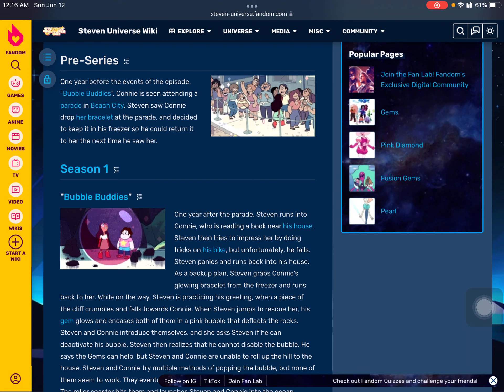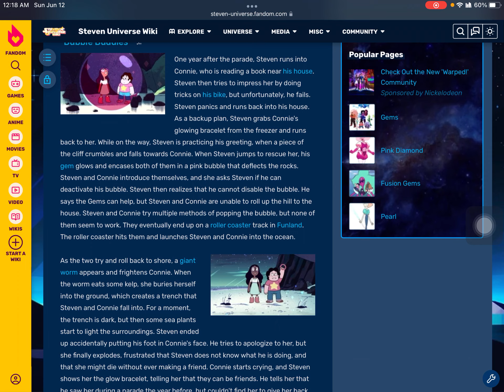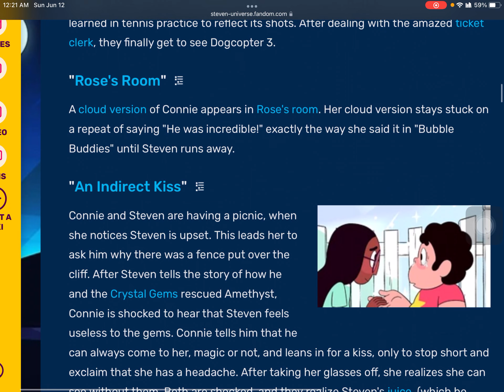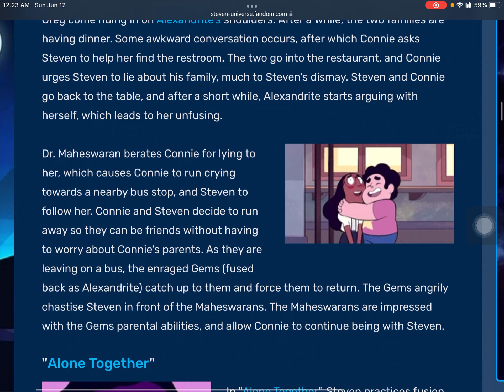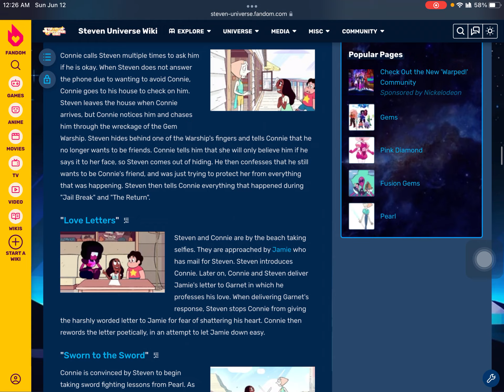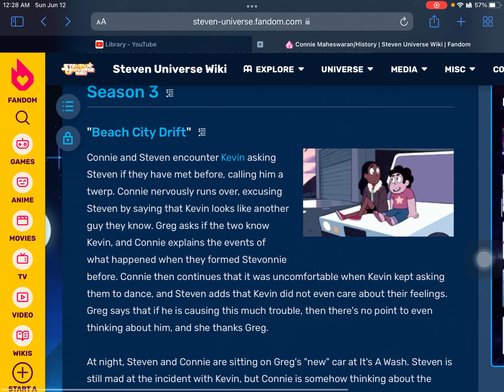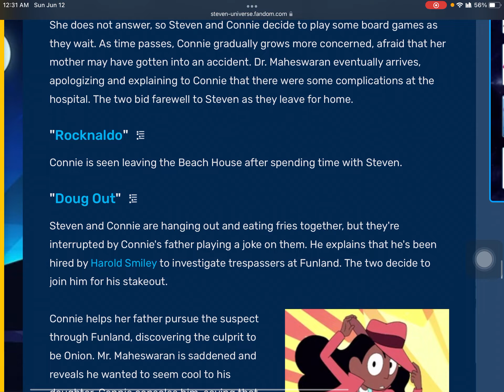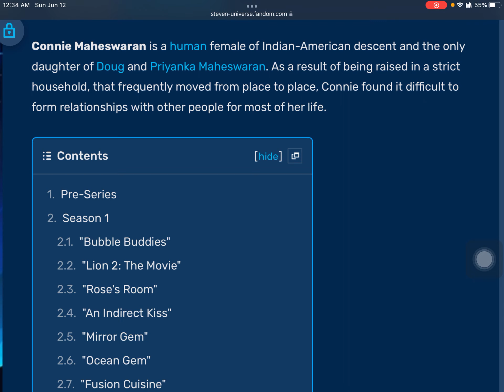The history of Connie Maheswaran (Steven Universe summary)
I’m sorry for my pronunciation in this video. If you see some mistakes, try to correct me and I’m fine with anything which involves some practice or feedback in the comment section as long as you do not start any drama or arguments then your comment will be removed immediately.

Credit to everyone including @AnimationFanboy2k4